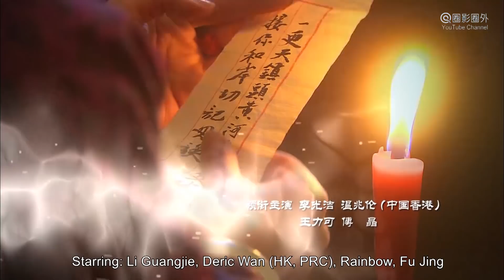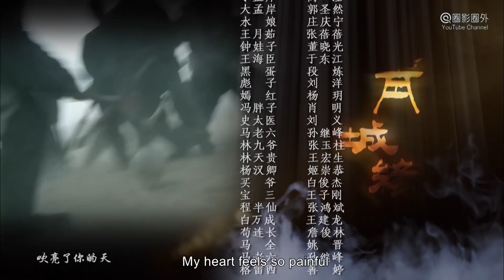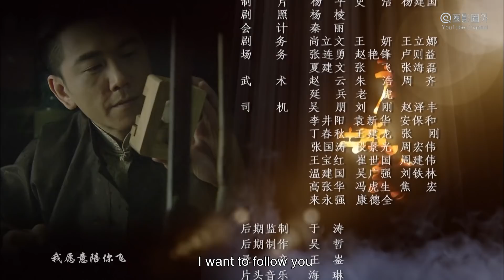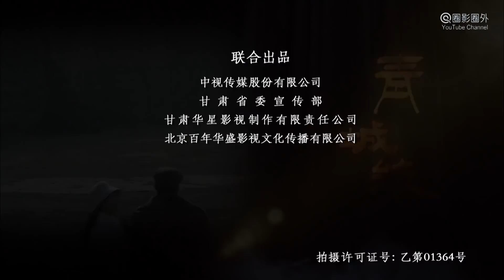[TV Series] 青城缘 20 Legend of Qin Cheng | 民国爱情剧 Romance Drama HD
Synopsis: TV Series "The Legend of Qin Cheng 青城緣" is a Chinese romance drama. It's about the legendary story of Meng's Family and Lin's Family by the Yellow River in Repulic of China. Six years ago, Meng Xianghe, the young master of Meng's Family, married Lin Xiangyu, the daughter of Lin's Family, under families arrangement. But he ran away after the wedding, So Meng's Famliy had to agree a deal of compensation: If Meng Xianghe didn't come back in six years, Meng's Family would pay ten thousand of silver dollar and more than sixty thousand square meters of land to Lin's Family. Six years later, Meng Xianghe returned with his new wife of free love. So he was involved into the hate and love of two families, and two wives. With his business talent, he hoarded a lot of hookahs, then became the richest man and the legend of Qingcheng. At last, when the long time battle seems to have an end, the big villain role just pulls off the mask...This Drama also named as "The Lengend of Qingcheng" "Qing Cheng Yuan" "Qingcheng Yuan"

故事简介: 电视剧《青城缘 The Legend of Qingcheng》是一部民国爱情剧，讲述民国年间，甘肃黄河边青城古镇上孟、林两大家族之间前后近四十年的大宅门恩怨情仇。两大家族都在青城经营水烟贸易，生意上势均力敌。后来孟家老爷趁林家犯事之际压价抢购了林家的五百亩最好的烟田，且要求林家女儿林香玉嫁于孟家少爷孟祥河。然而三天后孟祥河逃离这段包办婚姻，孟家被迫答应林家，如果六年后孟祥河还不回来，孟家就要将祖业赔偿给林家。六年后，孟祥河带了自由恋爱的新媳妇丁月返回青城。他将如何面对两大家族的恩怨纷争，兄弟间的情与义，两个女人的爱与恨？伴随着一场场惊心动魄的争斗即将落下帷幕，而幕后最大的黑手却走向前台…本剧或名《黄河古镇》《黄河绝恋》。

出品发行Studio: 百年华盛Bai Nian Hua Sheng, 阿籁耶 A Lai Ye, 中韵博艺 Zhong Yun Bo Yi.
导演 Director: 李伟 Li Wei.
编剧 Writer: 高旭帆 Gao Xufan, 王竹君 Wang Zhujun.
主演 Starring: 李光洁 Li Guangjie, 温兆伦 Deric王力可 Wan, Rainbow, 傅晶 Fu Jing, 吴冕 Wu Mian, 王静 Wang Jing, 秦丽 Qin Li, 郑强 Zheng Qiang, 张蓓蓓Zhang Beibei
题材 Genres: 爱情 Romance, 民国 ROC History,